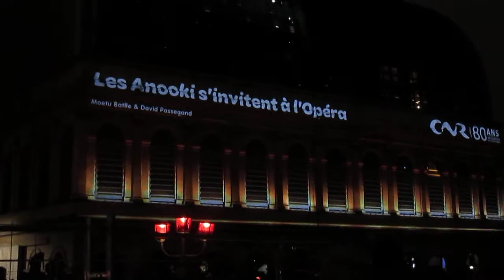Fête des Lumières | Edition 2014 - Lyon